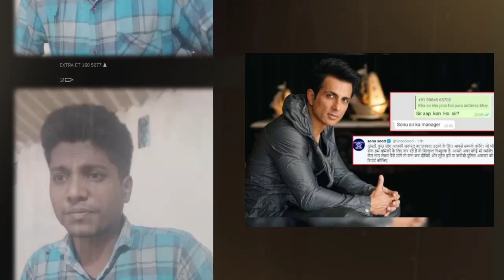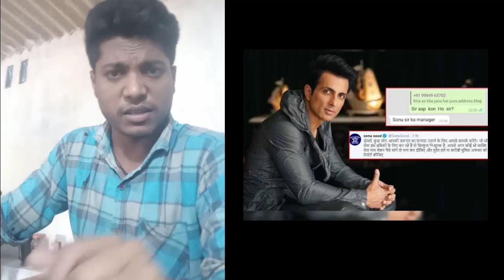Sonu Sood का मजाक उड़ाया इस सांसद ने,Majdooron के मसीहा का मजाक उड़ाया इस सांसद ने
अभी हाल ही में सोनू सूद ने गरीब मजदूरों को इस लॉक डाउन में अपने पैसों से उनको घर तक छोड़ा इस पर राजनीति चल रही है जिसमें राज्यसभा के सांसद संजय राउत ने राजनीति की है और उनको यह कहा है कि अब सोनू सूद महात्मा बनने की ओर चल पड़े हैं इस प्रदेश में राजनीति हो रही है आखिर क्या है सच्चाई आइए जानते हैं
# क्या कहा सोनू सूद को रात संजय राउत ne
# सोनू सूद को संजय राउत ने क्या कहा
# संजय रावत का बयान
# संजय राउत ने सोनू सूद को क्या बोला
# संजय रावत का सोनू सूद को बयान
# संजय राउत ने सोनू को क्या बोला
# संजय रावत का बयान सोनू सूद को लेकर
# गरीबों के मसीहा सोनू सूद
# सोनू को बुला महात्मा
# सोनू सूद गरीबों के मसीहा
# सोनू सूद पर राजनीति
राज्यसभा सांसद संजय राउत ने सोनू सूद को महात्मा बनने की ओर चल पड़े हैं ,